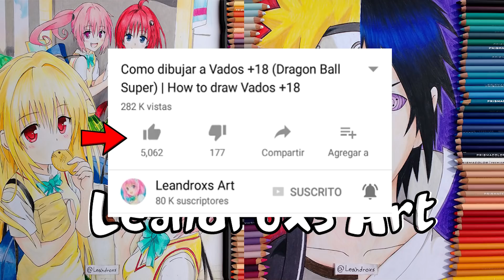Drawing Marcarita (Dragon Ball Super) | Dibujando a Marcarita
Hola a todos soy Leandro y hoy les traigo un dibujo de Marcarita de Dragon Ball Super

Materiales:

-Hoja Hilada 180 gr
-Lapices Prismacolor

Music credits
 Dragon Ball Z (Tapions Theme Remix) [Super Bass Boosted]byAlexisDJ